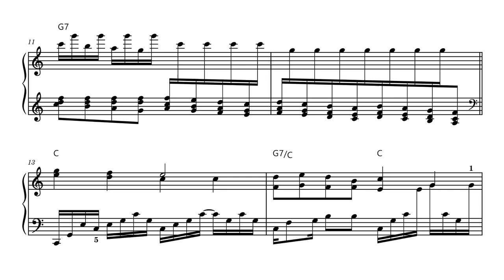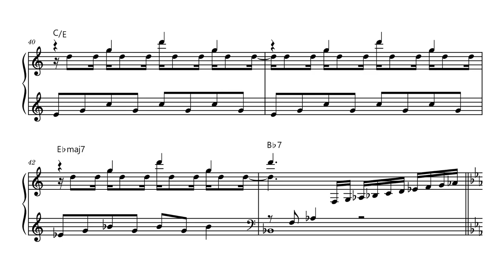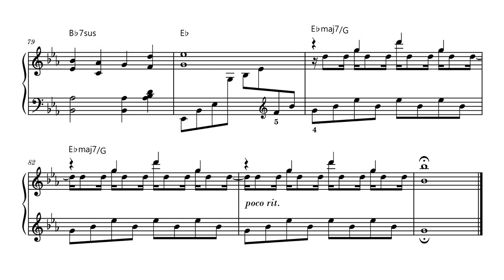I See The Light - Emile Pandolfi - Sheet music transcription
From Walt Disney's Tangled
Emile Pandolfi